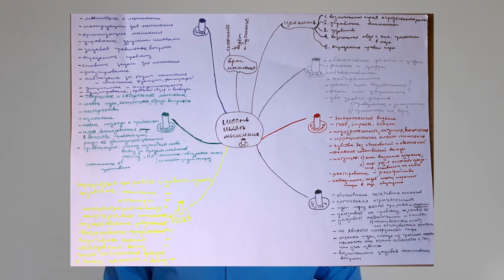Эдвард де Боно: обзор 7 книг автора. От параллельного мышления до сапог образа действия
В видео делаю короткий обзор 7 книг Эдварда де Боно.
В видео рассказываю о моих впечатлениях от книг мыслителя Эдварда де Боно.

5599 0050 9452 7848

Эдвард де Боно всю свою жизнь занимался "мышлением о мышлении", разрабатывал теорию мышления, предложил использовать не сократовское мышление, а мышление, основанное на "водной логике", то есть задавать себе вопросы "Куда меня ведёт то действие, которое я совершаю?".

В видео рассказываю о следующих книгах:
Нестандартное мышление
Водная логика
Мышление в критических ситуациях
Параллельное мышление
Я прав, вы заблуждаетесь
Создай себе удачу
Управление мышлением

В 2005 году Эдвард де Боно номинировался на Нобелевскую премию по экономике и попал в шортлист. в 2005 году Нобелевскую премию по экономике получили двое учёных Роберт Ауман и Томас Шеллинг за углубление нашего понимания сути конфликта и сотрудничества путём анализа теории игр.

Таймкоды.
00:03 Приветствие и введение в тему
00:50 Цель этого видео
01:04 Об Эдварде де Боно
01:45 Три книги, с которых разумно начать знакомство с трудами де Боно
03:29 Обзор книги "Нестандартное мышление"
04:53 О номинации на Нобелевскую премию по экономике
05:50 Обзор книги "Параллельное мышление"
07:27 Обзор книги "Я - прав, вы - заблуждаетесь"
11:13 Обзор книги "Создай себе удачу. Полное руководство по поиску скрытых возможностей в бизнесе"
13:18 Обзор книги "Водная логика"
17:32 Вступление к обзору книг по шляпам мышления и сапогам образа действия
18:20 Обзор книги "Управление мышлением" (о 6 шляпах мышления)
22:00 Обзор книги "Учебник по принятию решений в критических ситуациях"
25:33 Обзор метода "6 медалей оценки"
29:06 Прощание